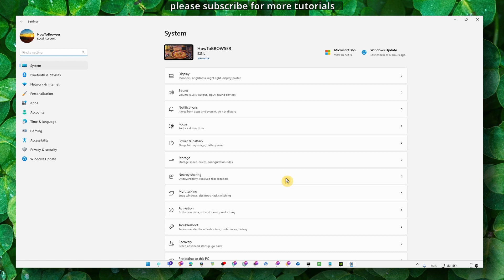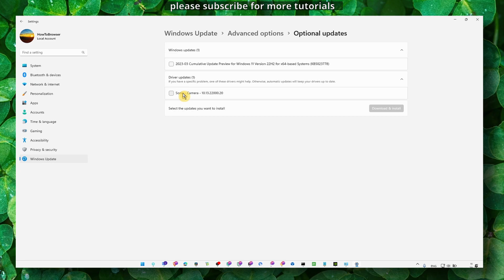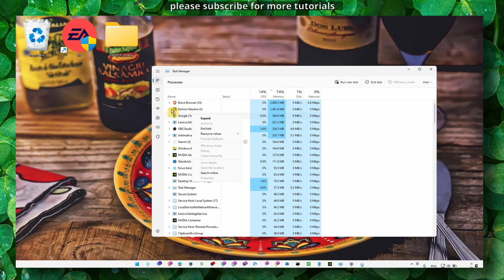Adobe Illustrator – How To Fix Launching And Opening Issues! Complete 2023 Tutorial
Welcome to this tutorial video where I will demonstrate, step-by-step, how to resolve launching and opening issues in Adobe Illustrator. This complete 2023 tutorial will guide you through the process of fixing the problem. It's important to follow along with me to ensure that you don't miss any crucial steps. So, let's get started and get your Adobe Illustrator up and running smoothly again.